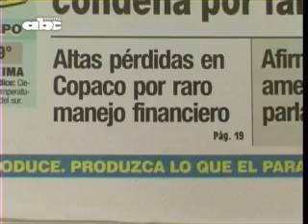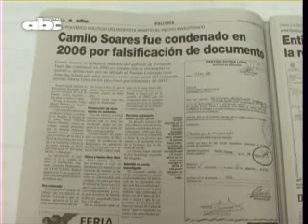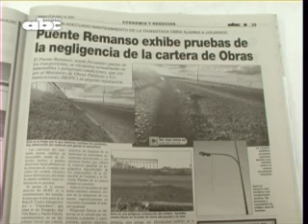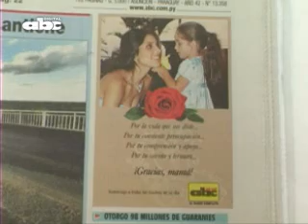Titulares 15-05-09 ABC COLOR